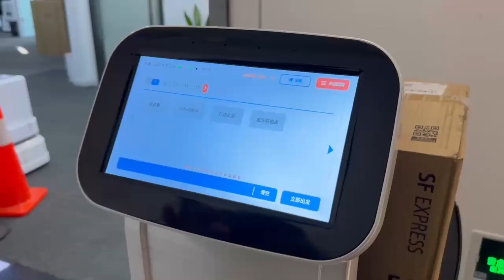Mars Hospitality Delivery Service Robot AX1612